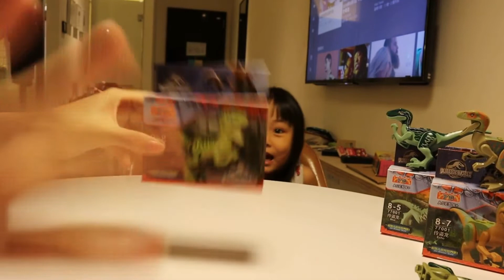Thế giới kỷ Jura unboxing YG chặn bởi Mysterious Lady và Audrey Yung 03355+VN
Thế giới kỷ Jura unboxing YG chặn bởi Mysterious Lady và Audrey Yung
Khủng long